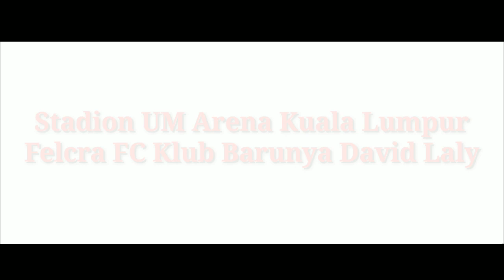Stadion UM Arena Kuala Lumpur Felcra FC Klub Barunya David Laly